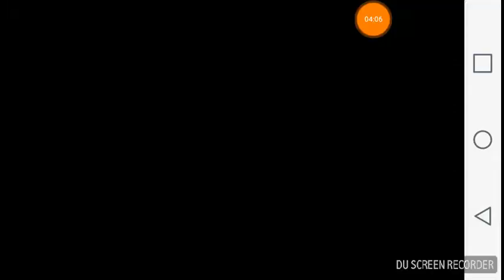Can you escape love enjoy